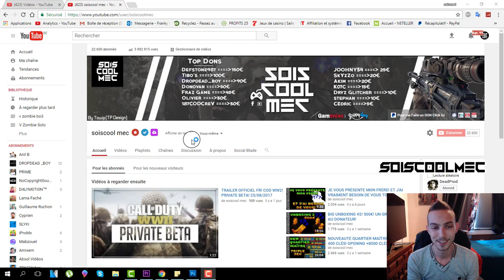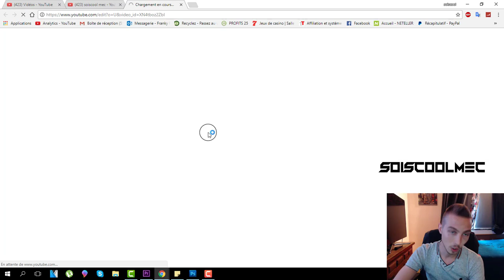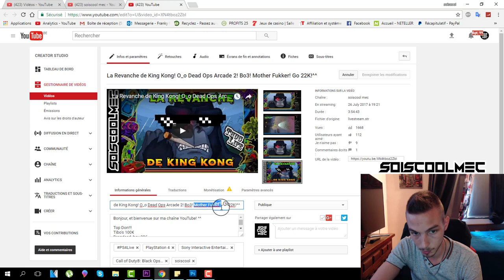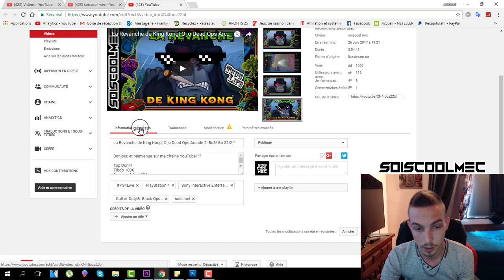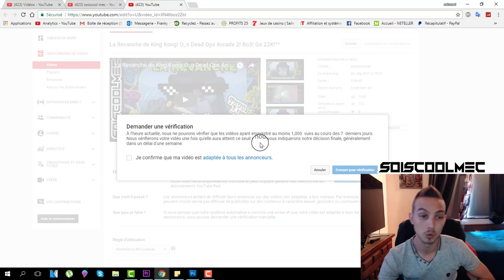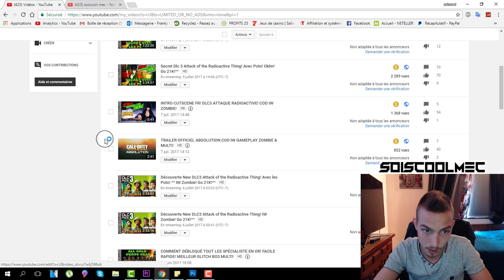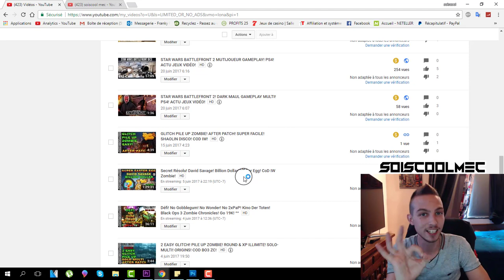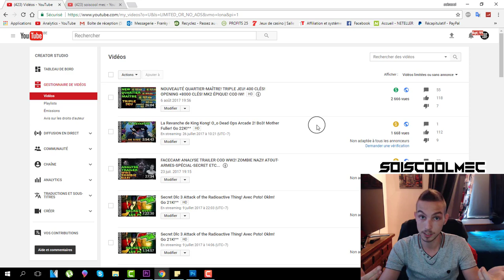COMMENT ÉVITÉ LA DÉMONÉTISATION YOUTUBE! SOLUTION ASTUCE! EXPLICATION AVIS! ALGORITHME!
Vidéo CoD IW Zombie:
Clés Illimité:

Top Don!!!
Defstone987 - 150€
Tibo's - 100€
Dropdead_boy - 90€
Donovan - 50€
Fraz Game - 45€
Olivier - 30€
187 COD CreV al-pha-187 - 30€
Joohny34 - 25€
SkYzZo - 20€
Akim - 20€
Stephane - 20€
K07C - 15€
Dryz Glitcher - 10€
Cédric - 5€

SoisCool
DropDead_Boy
TrashDead
VirTuOzZ

Musique Outro!